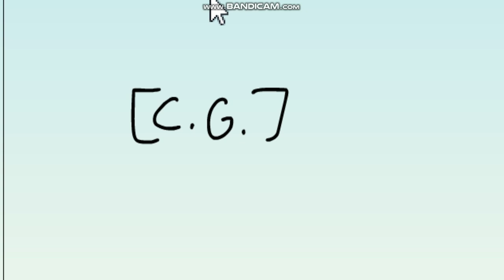BFB 7-8 but failed character is screened